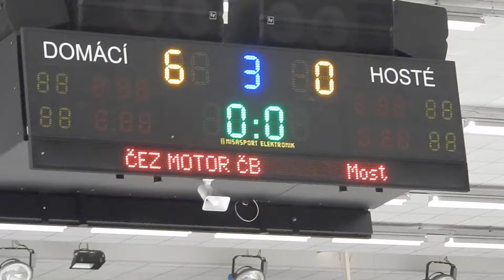ČEZ Motor Č.Budějovice - HC Most (6:0)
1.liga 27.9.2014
 Vítězná děkovačka po zápase s Mostem kterému Motor nadělil "kanára"